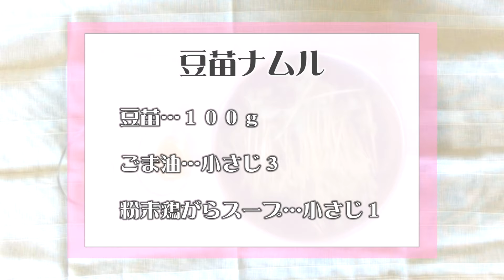【クッキングnavi】栽培して再利用 栄養満点 豆苗ナムル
今回は、3月～5月に旬を迎えるという豆苗を使った「豆苗ナムル」を紹介します。

豆苗はえんどう豆を発芽させた新芽野菜で、「豆」と「緑色葉物野菜」の両方の栄養を兼ね備えた栄養バランスの良い野菜です。代謝を上げるビタミンB群や腸内細菌のバランスを改善し、有害物質の発生によるエネルギー低下を防ぐ食物繊維を含んでいます。また、美容効果も期待でるとか。

何度か栽培して再利用ができる豆苗！ぜひ試してみてください。

～用意する食材～
豆苗…1袋（100ｇ）
ごま油…小さじ3
粉末鶏がらスープ…小さじ1